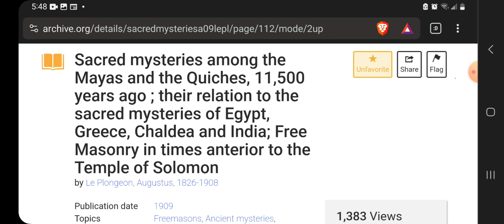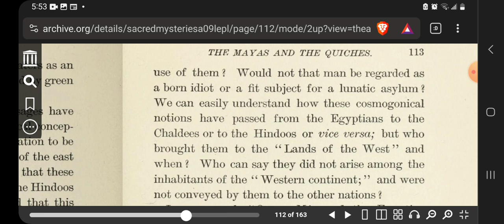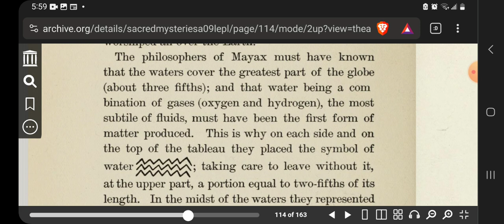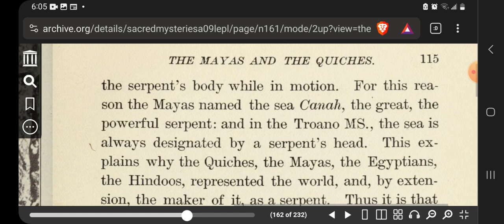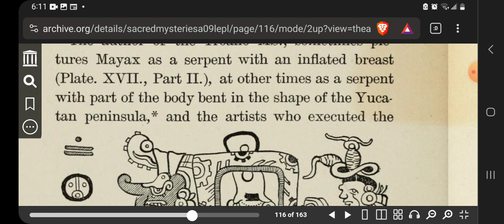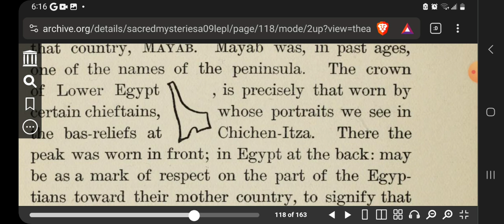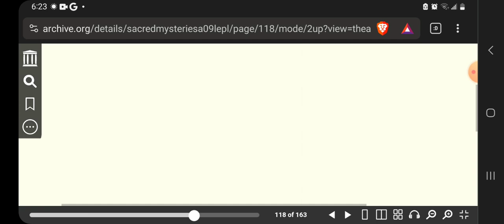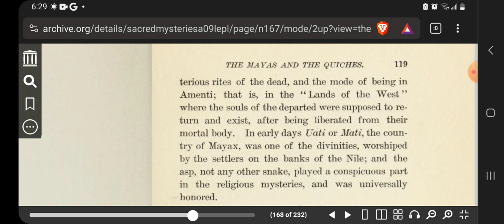The Egyptians are The Children of The Mayas!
We begin the first episode of the Sacred Mysteries series by discovering the divine and physical connections between ancient Egypt and ancient Maya. Chief Steve takes us on a journey through time to find who the true progenitors of modern civilization truly are, along the way we discover how two very ancient kingdoms share a rich and profound history with one another.

Halito! Chief Steve here coming with another one! Thank you for tuning in!

Remember to be respectful towards one another.

Music and Audio Content: Portions of the music and audio used in this content are for illustrative and educational purposes only. We do not claim ownership of the original compositions or recordings.
Video Content: Clips, excerpts, or visuals from copyrighted videos are used to enhance the viewer’s understanding and commentary. We acknowledge the original creators and encourage viewers to support their work.